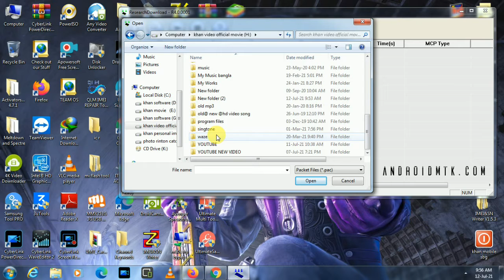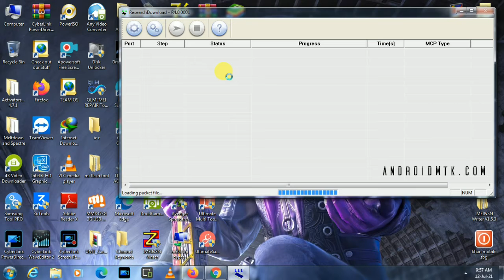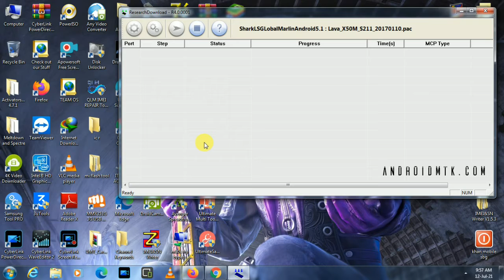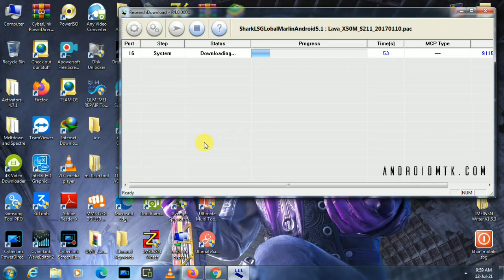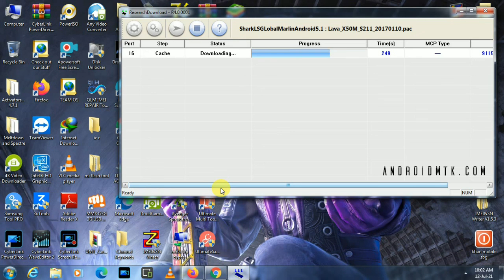Lava X50m Hanging Logo Problem| Frp Bypass, Solution ONLY FLASH, PROLEM SOLVE| Khan Mobile Sbg 2021